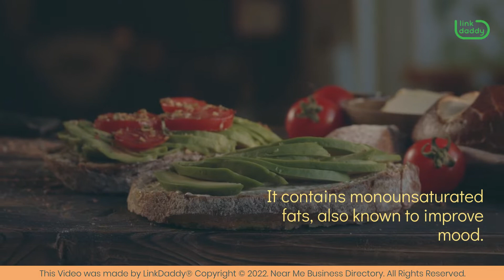Foods That Boost Your Spirits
Eating foods that boost your spirits can be a simple yet effective solution when you’re feeling low. Oysters are a great source of magnesium and contain plenty of Omega-3s. They are high in potassium and iron and have been linked to increased mood.
Avocado toast has been shown to lower stress levels. It contains monounsaturated fats, also known to improve mood. A small amount of avocado a day can increase your serotonin levels. Eating foods rich in magnesium and B vitamins can increase your happy hormones and reduce feelings of bloating. Beans are rich in antioxidants and other 'good-for-you' nutrients. Halibut is a fish that is high in protein and influences serotonin levels. This makes it a perfect choice for those feeling low and overwhelmed.
Eat these foods whenever you need to lift your spirits.

Visit the Near Me Business Directory today to learn more about foods that can help ease anxiety and boost your spirits.